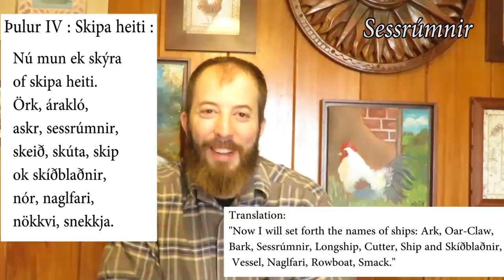The Norse Afterlife (In Short)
Just the basic notions of the main afterlife places of Norse mythology.